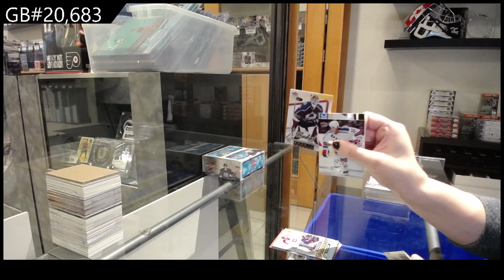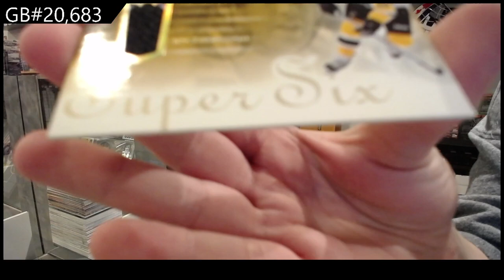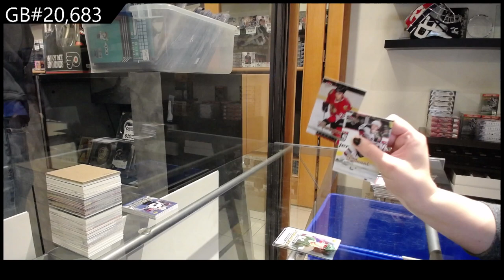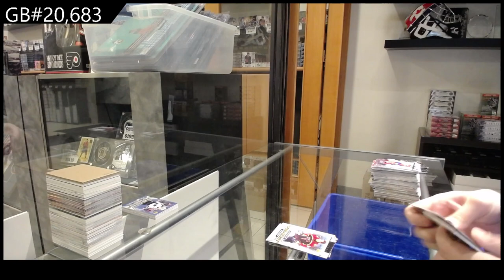2005-06 Upper Deck Fleer Ultra Hockey 2 Box Retail Break - CNC GB #20,683